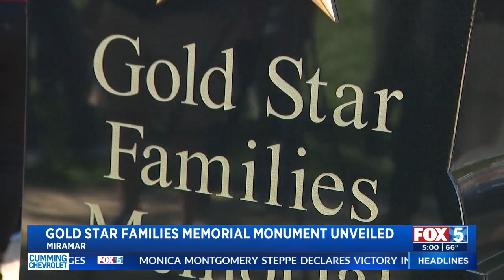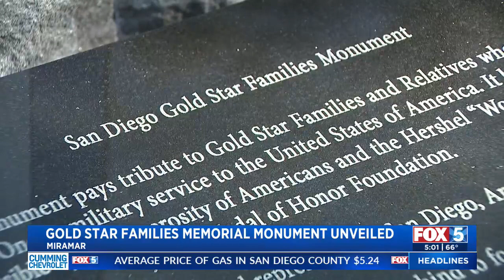Gold Star Families Memorial Monument Unveiled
Alani Letang was live from Miramar.